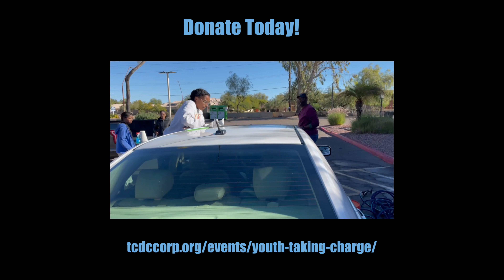TCDC: Youth Taking Charge (YTC)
We are currently in the process of raising funds to sponsor and empower our enthusiastic and talented youth to attend the CADCA Mid-Year Training Institute: Youth Leadership Conference in Chicago, IL, from July 14th to 18th, 2024.

Your generous contribution will be instrumental in fostering the leadership capabilities of our young individuals, paving the way for a promising future.